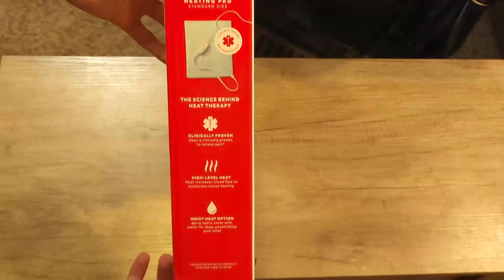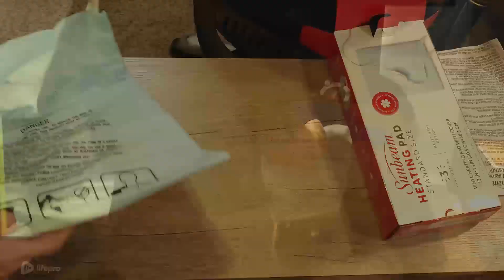SUNBEAM HEATING PAD DEMO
In this video a quick demo of the Sunbeam Heating Pad 12x15.